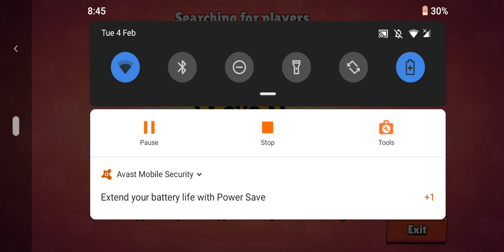Mega box opening!!!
Today I open a mega box...what will I get?